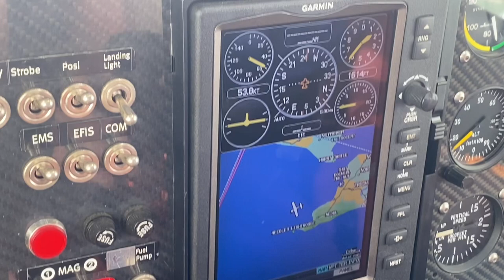Isle of Flight Microlights, Sandown, IoW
A short edited flight around the Isle of Wight, southern England, courtesy of Isle of Flight Microlights based at Sandown airport Isle of Wight.